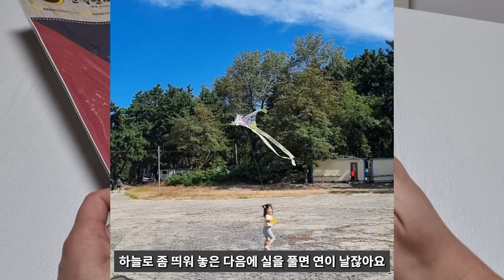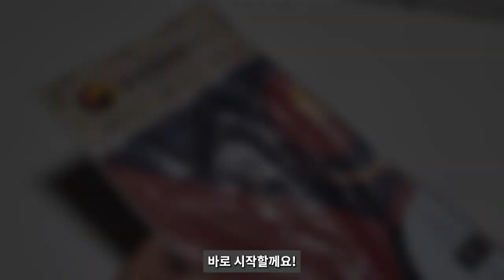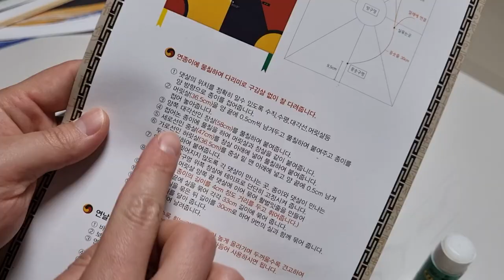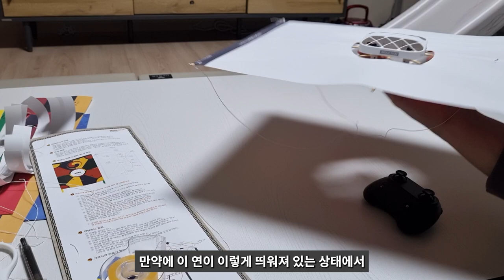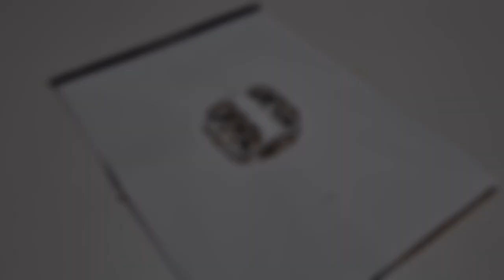드론을 연에 붙여보았습니다. 과연 날 수 있을까요?? || 송쌤실험실 드론으로 연날리기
이번 영상은 드론으로 연날리기 입니다.
연이 날기 위해서는 바람이 필요하죠!
바람이 부는 날에 날리거나, 직접 연을 들고 달려서 띄워야 합니다.

그래서 문득 궁금했습니다.
드론을 연에 붙여서 드론으로 연을 띄운다음 날리면 어떨까...?
과연 가능할까요? 영상 끝까지 시청해주세요!